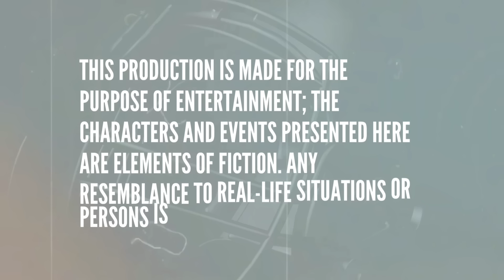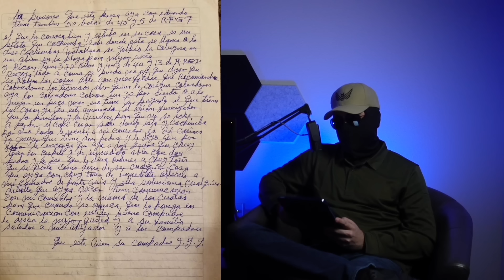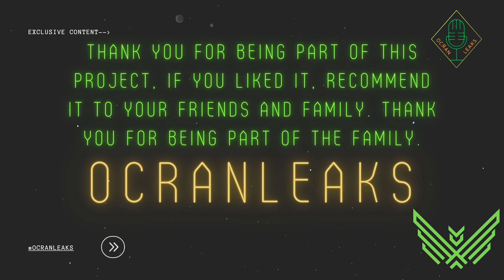EP # 17 PART 1 Letter from Ch4p0 to his compadre Licenciado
Letter from el Ch4p0 to his compadre, Licenciado. We analyze, paragraph by paragraph, a letter that el Ch4p0 sent to his compadre el Licenciado, deciphering some of the codes they used, to recover merchandise that had been stolen and wich goverment officials were coluding.